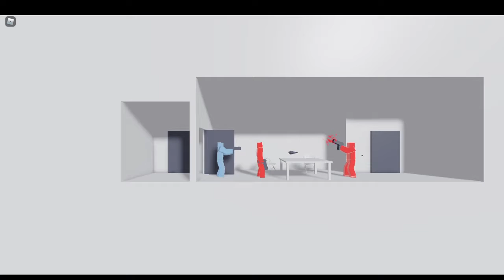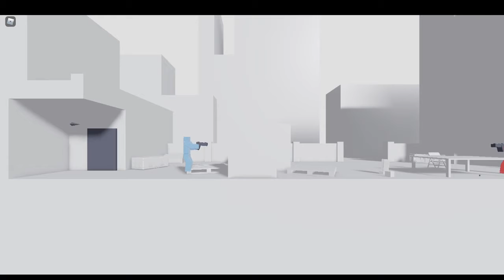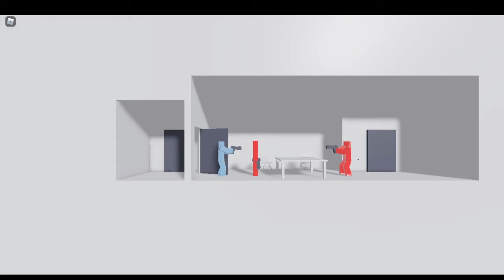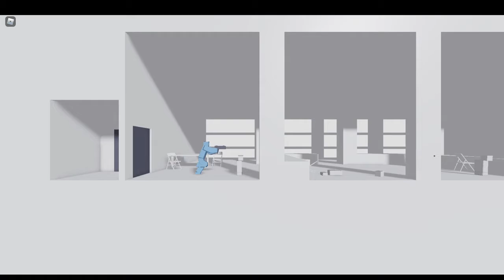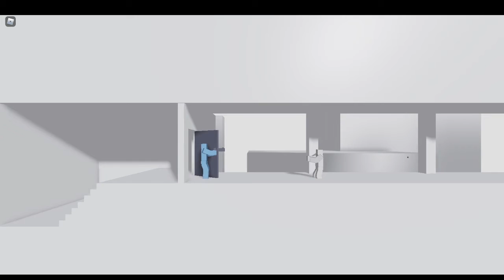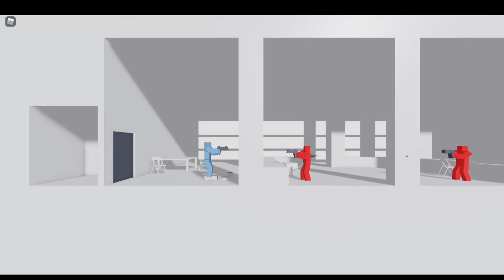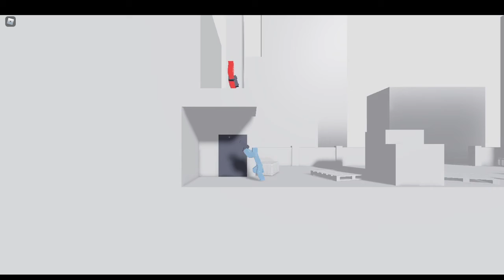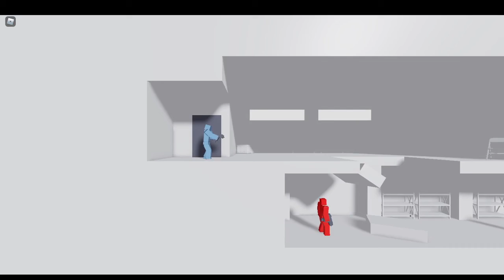I FINALLY BEAT GLASS WITH NO DEATHS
FINALLLYLYLYLYLY